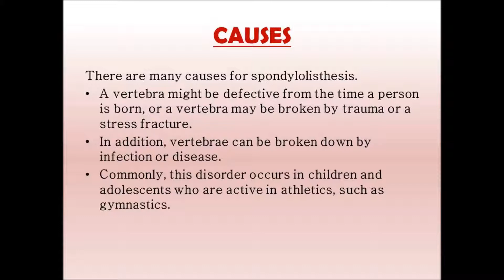THE BEST TREATMENT FOR LUMBAR SPONDYLOSIS IN IPOH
Are you suffering from Lumbar Spondylolisthesis ? Don't worry, our team physiotherapist can help you to cure your pain. Our centre provides phyneotherapy treatment for those are suffering from Lumbar spondylolisthesis. Thank you.